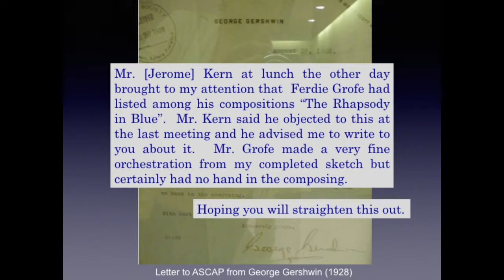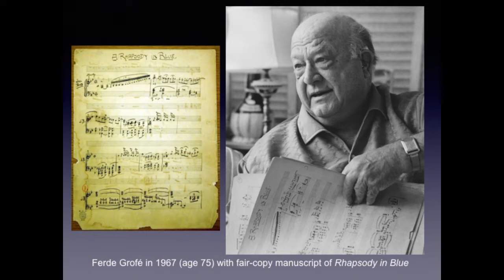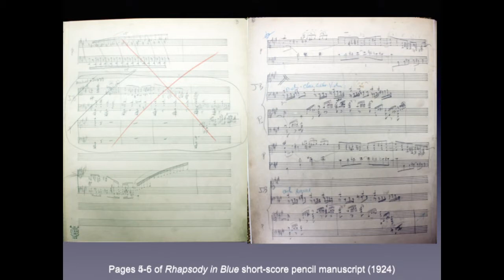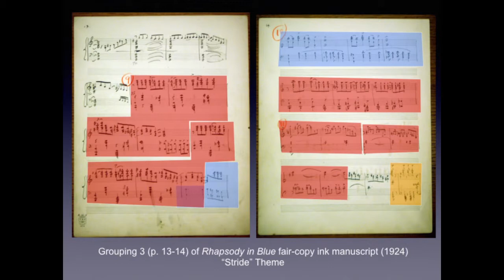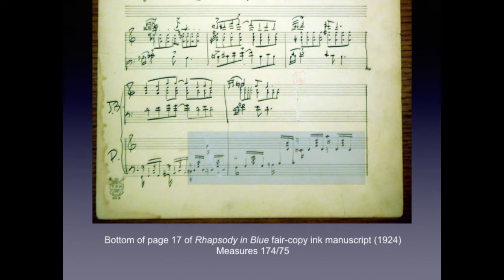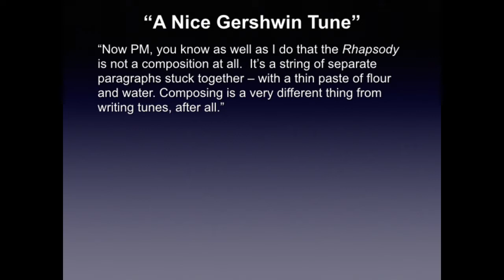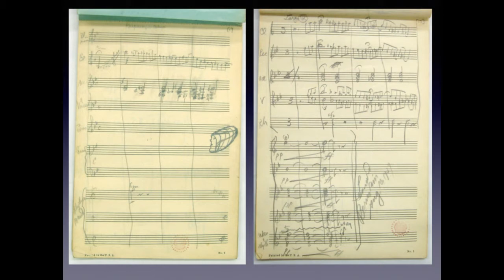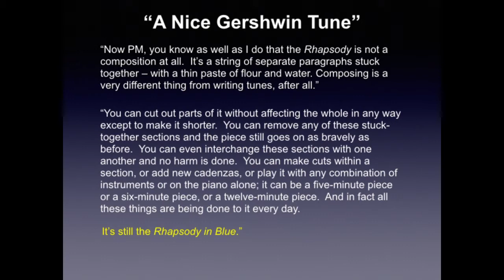The Ongoing Composition of Rhapsody in Blue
Musicologist Ryan Banagale reconsidered the compositional history of George Gershwin's most famous work from its moment of inception through the present day, using a variety of source manuscripts housed in the Music Division at the Library of Congress. Speaker Biography: Ryan Raul Banagale is an assistant professor of Music at Colorado College.